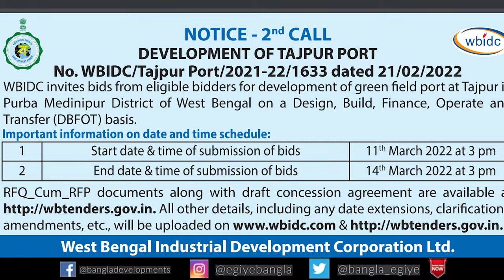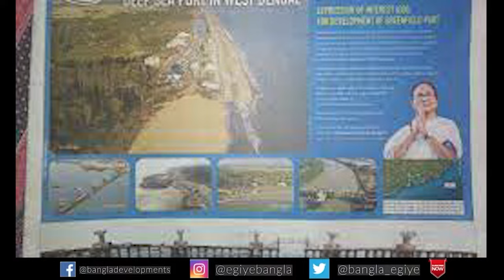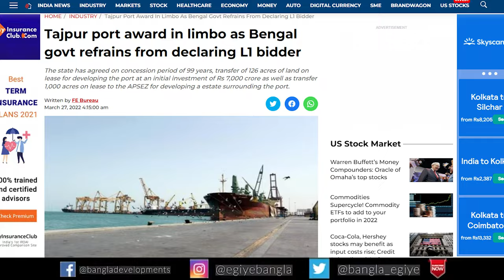Who Won the Tender to Construct Tajpur Deep Sea Port ?? Latest Updates from the Project | Ep - 133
This Video Shares the Details About Who Is Going to Construct Tajpur Deep Sea Port of West Bengal in Purba Medinipur District. This Is a Very Vital and Big Upcoming Project of West Bengal.

News Links -

NOTE

Also Watch-